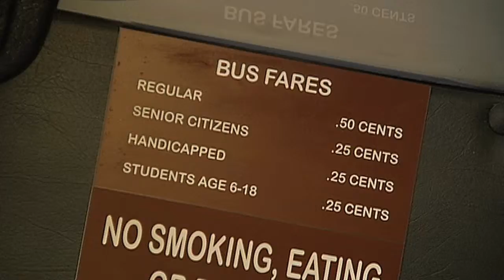The H.A.R.T Bus System - Healthy Air: Healthy Communities Ep 10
Learn more about the Henderson Area Rapid Transit system on this segment of Healthy Air: Healthy Communities! Hosted by WNIN's own Cass Herrington, find out more about hours, rates, and routes in this segment.